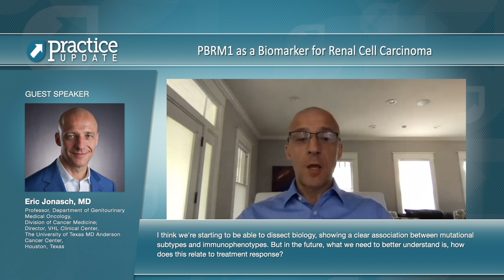PBRM1 as a Biomarker for Renal Cell Carcinoma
Elshad Hasanov MD interviews Eric Jonasch MD on  PBRM1 as a Biomarker for Renal Cell Carcinoma